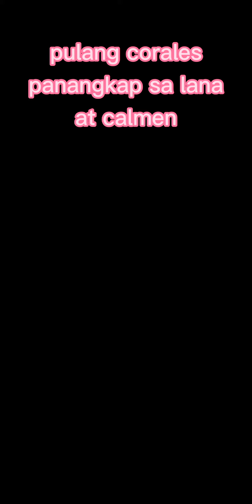ibat ibang uri ng botelia na pampaswerte mula sa kalikasan..